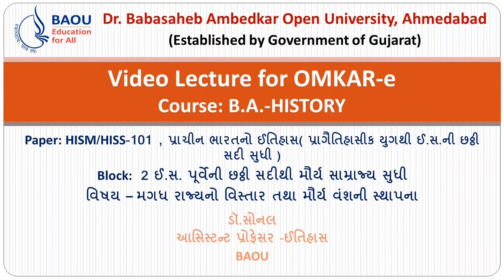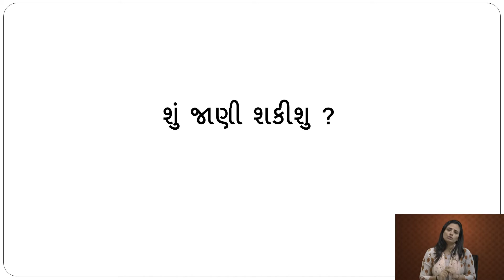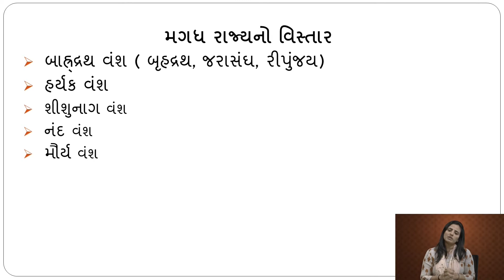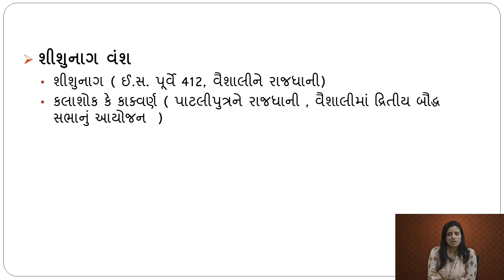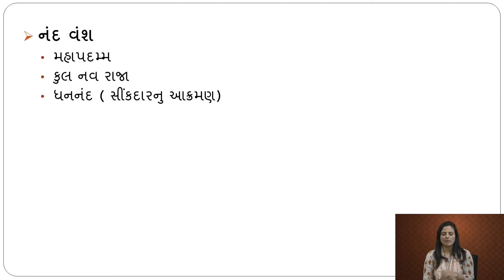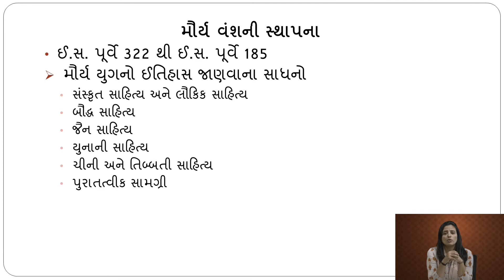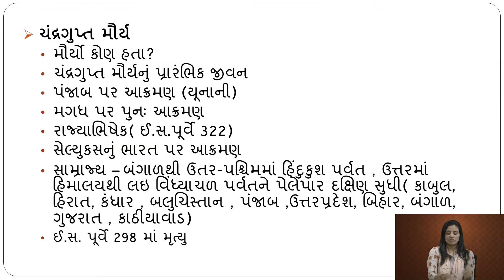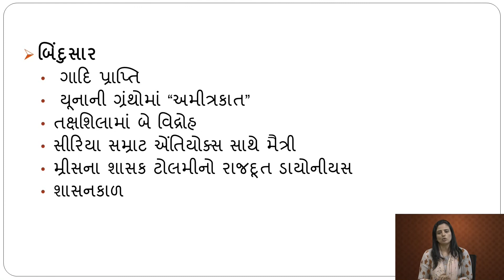B.A HISTORY HISM/HISS 101 UNIT-8 મગધના રાજ્યોનો વિસ્તાર તથા મૌર્યવંશની સ્થાપના-01